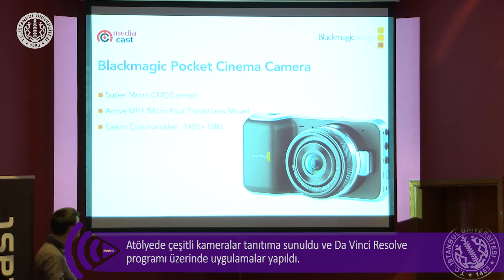İÜWEBTV HABER BÜLTENİ (20.03.2017)